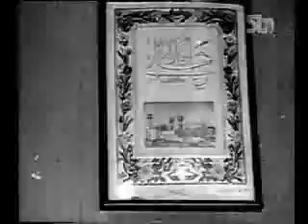Quaid-e-Azam..._a Quaid-e-Azam tera ehsan ha tera ehsan. TAKMEEL-E-PAKISTAN